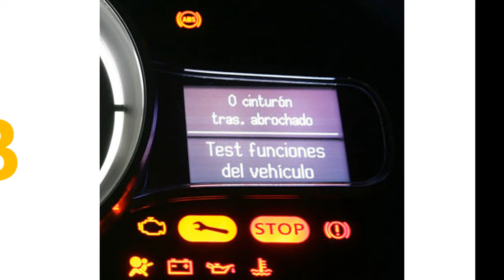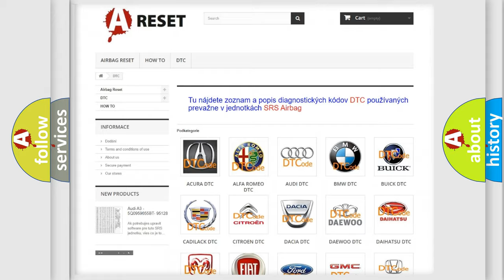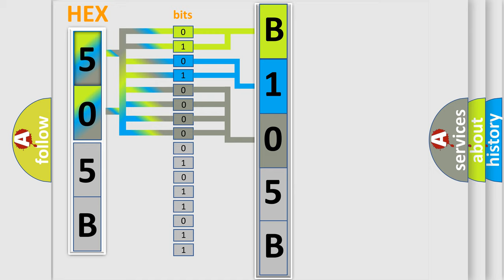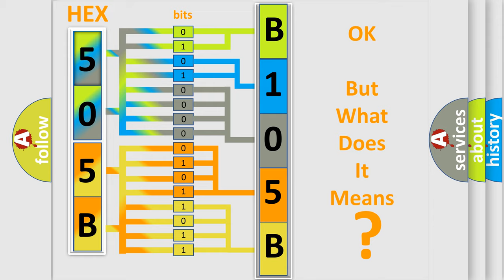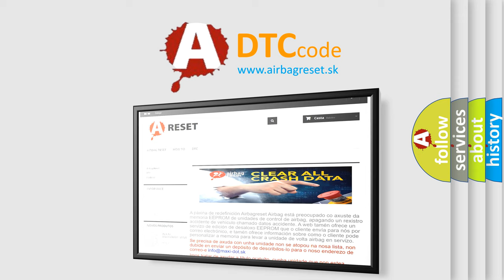DTC Fiat B105B-64 Short Explanation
Contents:
0:21 Basic DTC analysis according to OBD2 protocol standard.
1:48 Insight into programming
2:58 A diagnostically understandable description of the Diagnostic Trouble Code
3:05 Basic error definition

Make:
FIAT
Code:
B105B-64
Definition:
Doors Unlock Relay-Signal Plausibility Failure
Description:
When the Door Unlock Relay is stuck high or low, this code will set.